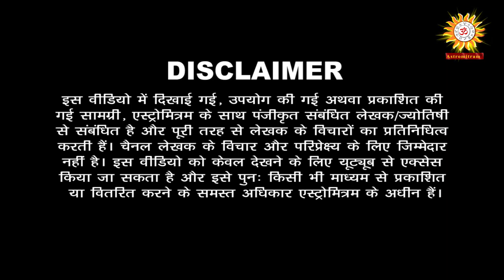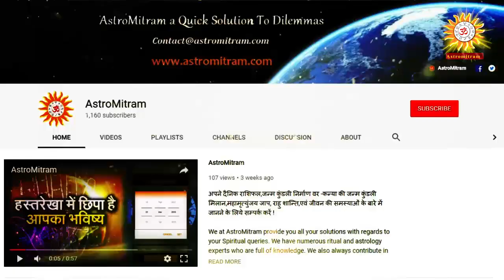जानिए केमद्रुम योग का किस्मत कनेक्शन / Janiye Kemdrum Yog Ka Kismat Connection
Thanks,
AstroMitram

Astrologer Name: Dayanand Shastri